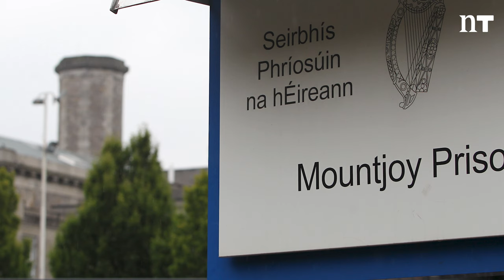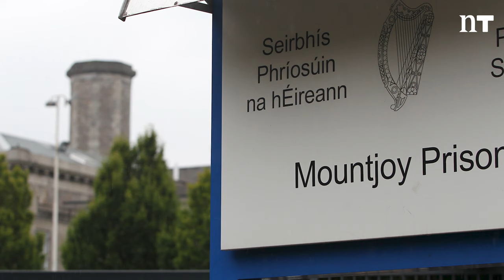'People want to see criminals punished and taken off the streets' - Ciara Kelly | Newstalk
Ireland is ‘addicted to prisons’ and should stop sending people down for petty crimes, the former Governor of Mountjoy Prison has said.

John Lonergan is calling for a cap on prison places – warning that the vast majority of Ireland’s prisoners are behind bars for sentences of 12 months or less.

He said the Irish courts should be making use of alternatives to prison where people are convicted of less serious crimes.

On Newstalk Breakfast, he said there should be a clear differentiation between violence against the person and other crimes – noting that very few people are serving short sentences for violent crimes.

He said a major report into Ireland’s prison called for a cap on prison numbers just short of 40 years ago – and things have only gotten worse in the years since.

“In those days, we had less than 2,000 prisoners,” he said.

“Today we have over 5,000 … and we are still struggling with overcrowding and it continues and the only solution ever put forward is more prisons.

“It’s quite obvious now that more prisons on their own just doesn't work, so I am one of those who would advocate that we must look at alternatives.

“We have, actually, an obsession with prison and if you look at it, the figures back that up.

“The latest figures we have is for 2022 and 74% of all people serving a sentence in that year were serving 12 months or less. That, I suppose, is the proof in the pudding.”

Violent crime
Mr Lonergan said it is important not to get caught up with cases that have recently hit the news when considering the future of prisons.

He said we need to differentiate between violence against the person and all other criminality when considering imprisonment.

“That's one of the things we haven't done,” he said.

“In my time, people were inclined to get far larger sentences for crimes against property than they were against people and my thinking is very clear - and I don't differentiate, by the way, between any degree of violence or any particular violence - violence against a person is just not acceptable.

“There's very few people in prison serving 12 points or less for violence against a person – those are the facts.”

Sentencing
He said the courts should be empowered to consider new alternatives to prison for less serious crimes.

“For instance, if a person is working and they commit a crime, why not make them pay the victim or pay society back by deducting a part of their wages every week for maybe two or three years?” he asked.

“In that way, they are contributing to the State; they are repaying or compensating victims.”

Prison figures
Yesterday, there was a total of 5,747 people being held in Irish prisons – including just over 900 who are on remand awaiting trial.

It means there are over 1,200 more prisoners than there are beds in Ireland’s prisons.

On this day in 2015, there were 4,472 people being held in our prisons – some 1,275 fewer than there are today.

There was a total of 5,801 people committed to prison in Ireland in 2022, according to the Irish Prison Service.

That is nearly three times fewer than the 14,182 people committed to prison in 2015.

📱 Have you downloaded the Newstalk app?

🎧 PODCAST - listen at your leisure
- iTunes: search for Newstalk in your app!
- Spotify: search for Newstalk for our latest pods and news

📱GET IN TOUCH WITH NEWSTALK